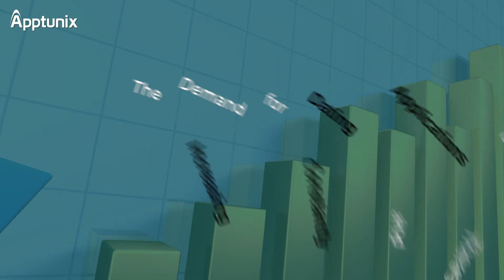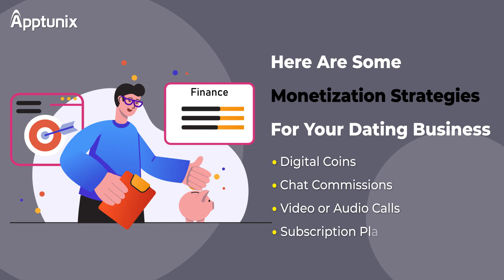Build Your Own Dating App | Dating App Development Company | Apptunix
What is the best way to grow a business online? Yes, it is mobile app development. Get the best dating app development services to grow your business to new heights. To get your own dating app developed,

Apptunix is the leading dating app development company with more than 500 dating applications live. We built top-notch dating applications with advanced technologies and functionalities.

We offer various features to make the launch of your dating application easier:
*Custom Dating App Development
*MVP Launch
*Team Extension

There are a lot of other service providers but here is why you should choose Apptunix:
1) 100% Customization
2) Get Market in no Time
3) 24x7 Help & Support
4) Get Complete Source Code
5) IP Rights Ownership
6) Robust & Scalable App
7) Certified Development Team
8) Marketing Support

*Guide To Develop Dating App With Cost Estimation And App Features
*How Much Does It Cost To Develop Dating App Like Bumble?